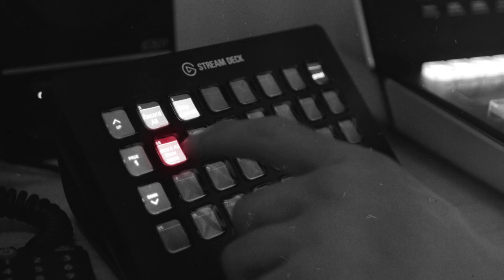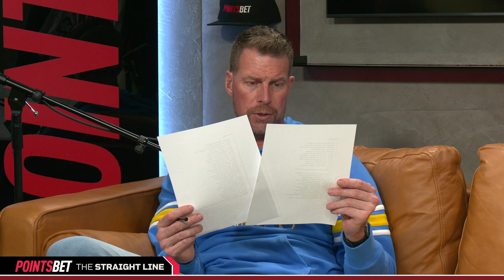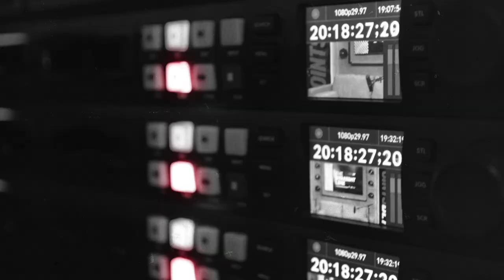The Straight Line Special Edition: Ryan Leaf's Final Mock Draft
Ryan Leaf And Mike Renner Give Their Entire First Round Mock Draft Before Tomorrow's 2023 NFL Draft.